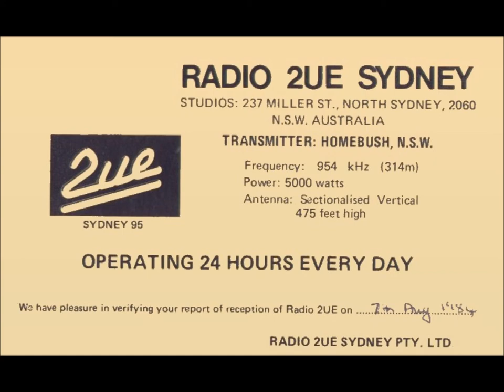Leave it to The Girls Prg#139 - Macquarie Radio Network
“Leave it to The Girls” was an Australian radio program which commenced in the late 1940’s on the Macquarie Network. It was based on a similar American program that had commenced in 1945. A panel of four women chaired by a male discussed listeners personal problems. The original chairman was Harry Dearth and was replaced by Terry Dear. Some of the female personalities that appeared on the program were Thelma Grigg, Bettie Dickson, Margo Lee, Elizabeth Riddell, Gwen Plumb and Josephine O’Neill. In 1957 and 1958 it had a short run on Australian TV.